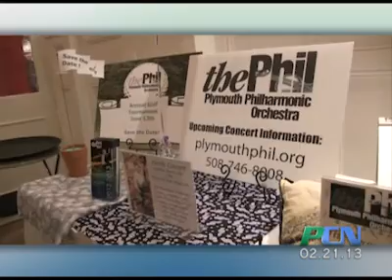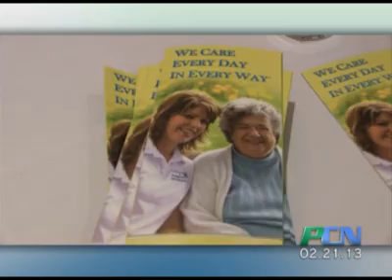PCN Philharmonic Gala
PCN PACTV Community News Philharmonic Gala